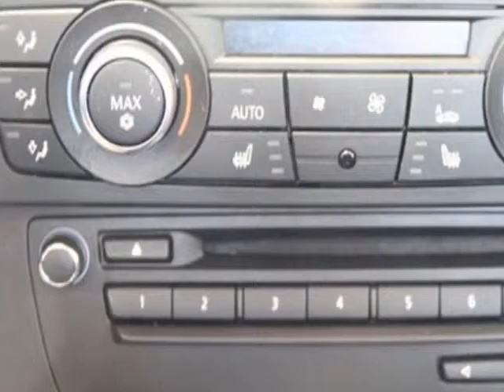2011 BMW 3 Series 335i xDrive Coupe - malden, MA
Richards Motorcars, malden, MA - AWD Coupe 6-Spd, Nav, Prem Pkg, Cold Pkg, Logic 7 Sound, Xenons, Ipod Usb